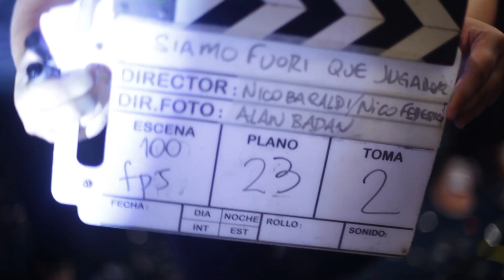Siamo Fuori- Backstage Making Agencia